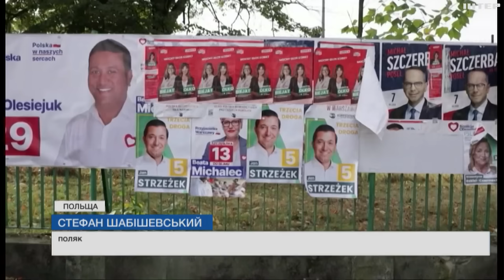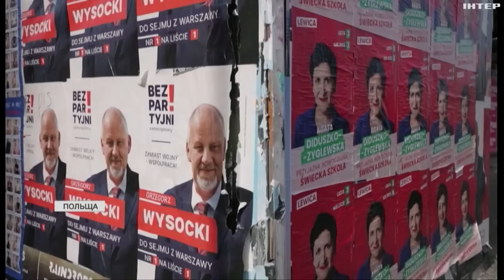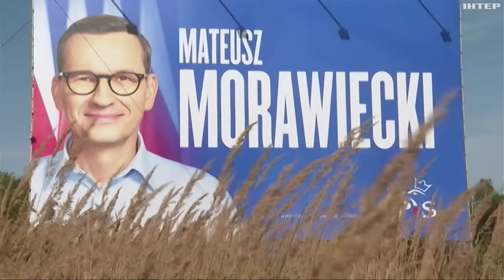Парламентські вибори у Польщі: до чого готуватися Україні